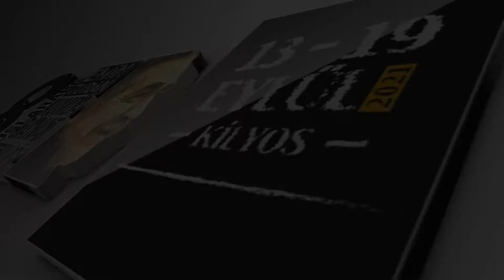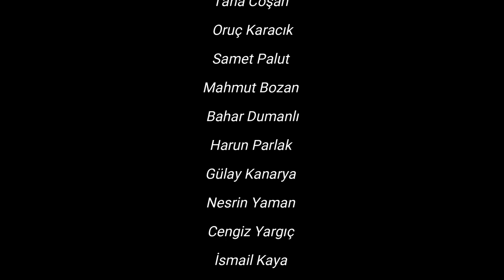8.ULUSLAR ARASI EMİN TURAN KUMDA SANAT ŞENLİĞİ